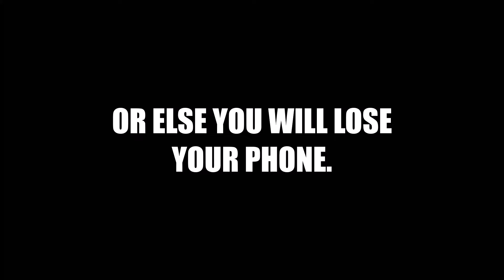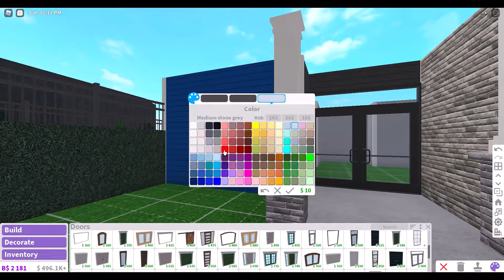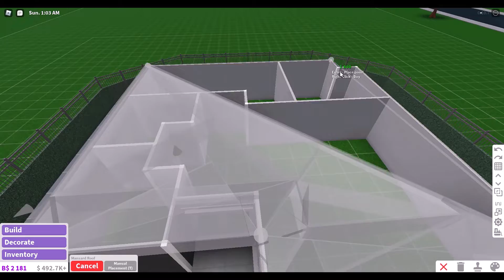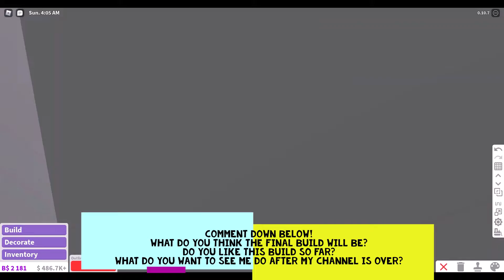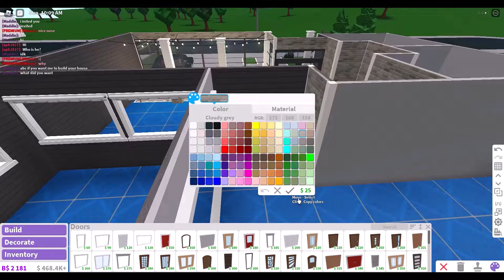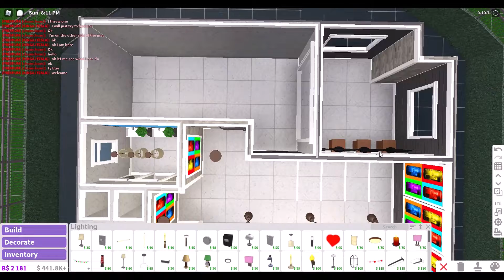Very much giving INDUSTRIAL CAFÉ vibes… (OUR FINAL CAFÉ!!) | ROBLOX BLOXBURG!!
Very much giving INDUSTRIAL CAFÉ vibes… (OUR FINAL SPEEDBUILD!!) | ROBLOX BLOXBURG!!

I don't accept friend requests - sorry :(